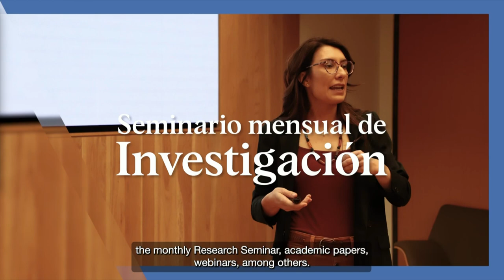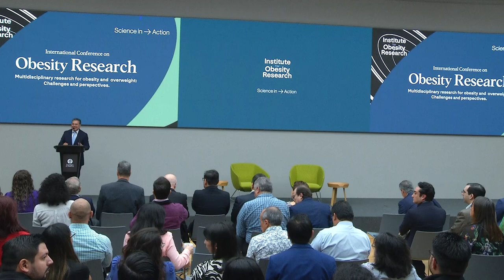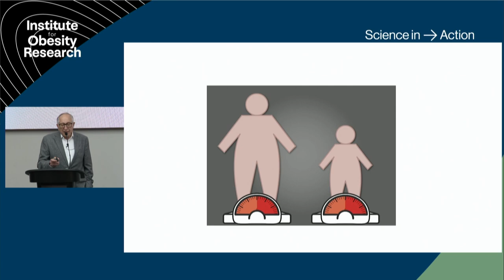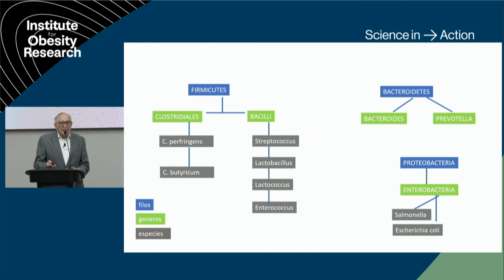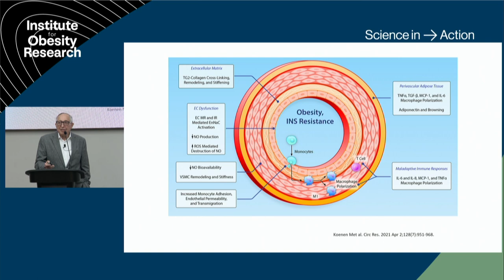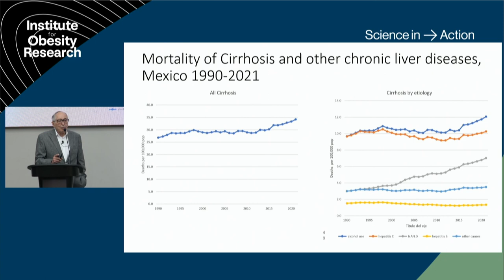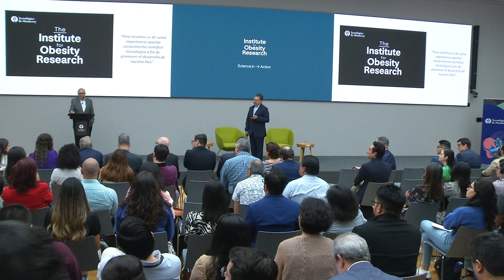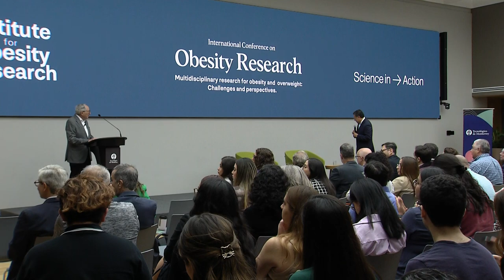IOR Conference 2023 - Opening y conferencia La obesidad como factor de riesgo con David Kershenobich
Bienvenida al Congreso, opening con el Dr. Guillermo Torre y conferencia: La obesidad como factor de riesgo en enfermedades sistémicas
Expositor: David Kershenobich Stalnikowitz, Médico adscrito al Departamento de Gastroenterología y Ex Director del INCMNSZ.
Moderador: Marco Antonio Rito Palomares, Director del Institute for Obesity Research y líder de la Unidad de Bioingeniería y Dispositivos Médicos.